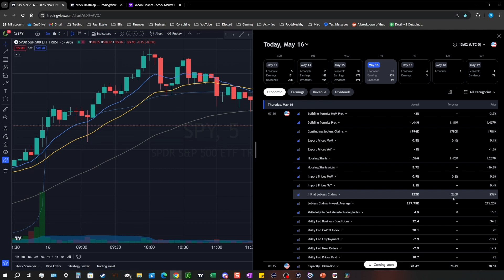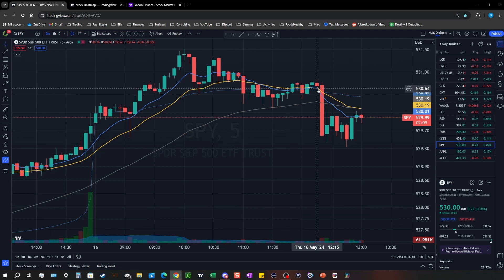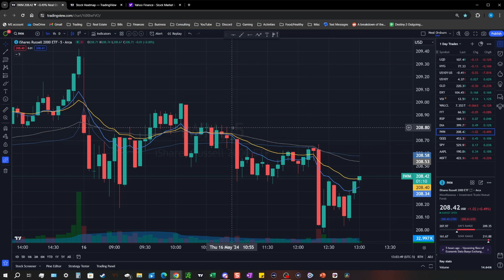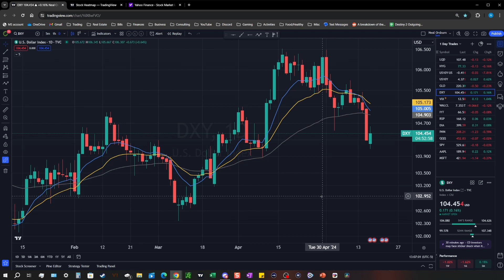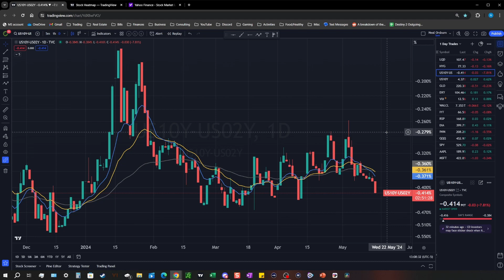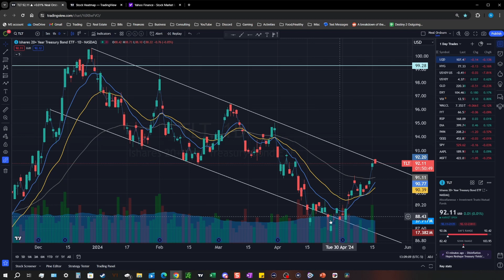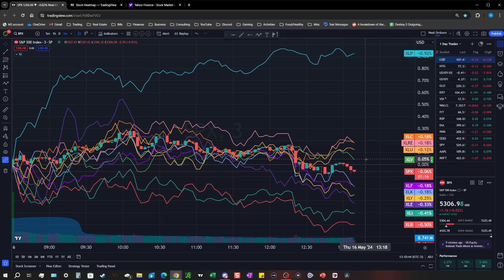WMT crushed and lifted an entire sector, not its own; Mid Week 5/16/2024 -- Options Trading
Gold looking like it gonna go on another bullish move.